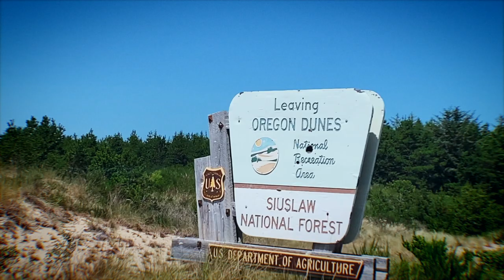Excursion Overland - Umpqua Sand Dunes, Winchester Bay, Oregon.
This was shot back in 2019 while I was out on the coast for a Bass fishing tournament. I didn't have any of my "professional" camera equipment with me. This was all shot handheld on my iPhone 10.

Umpqua Dunes is noteworthy as home to the tallest sand dunes in the Oregon Dunes National Recreation Area. Off-road vehicle riding is a huge sport here and visitors are rewarded with incredible views of the Pacific Ocean from the tops of the dunes. Note that all sites can only be accessed by 4X4 vehicles.

Located south of Winchester Bay, OR, Umpqua Beach #3 Day Use and OHV Staging Area provides parking and access for pedestrian beach access as well as off-highway vehicle (OHV) staging for open sand riding opportunities in the Umpqua dunes. A ride to the top of a tall dune offers spectacular views of the Pacific Ocean. The beach provides miles of walking and is closed to OHV travel year-round.

If you enjoy the content I produce and would like to see longer extended adventures?

EXCURSION OVERLAND Merchandise (COMING SOON!)